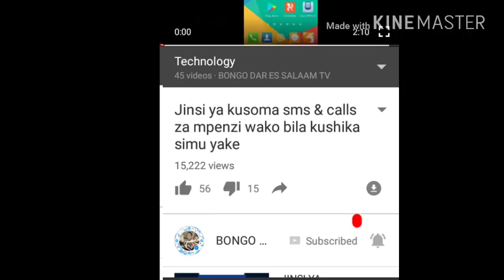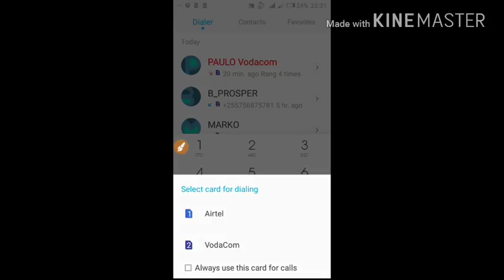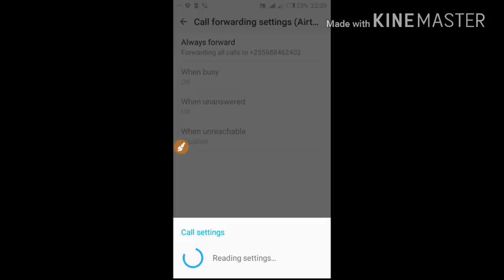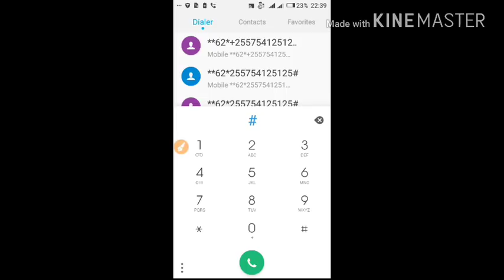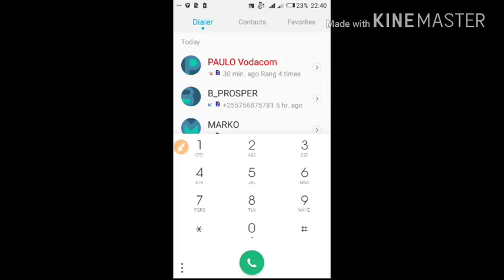JINSI YA KU DIVERT NAMBA YA SIMU MPENZI WAKO ANAPO PIGWA SIMU USIKIE YOTE ANAYOONGEA.